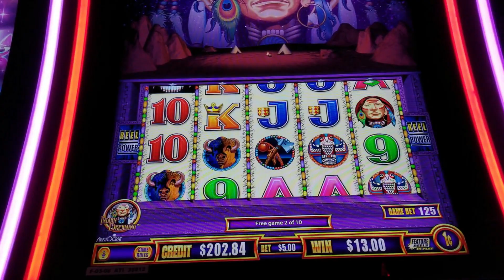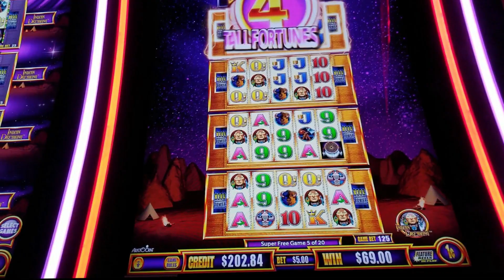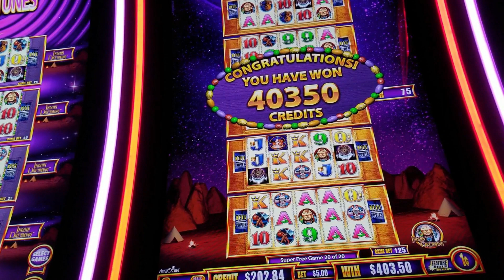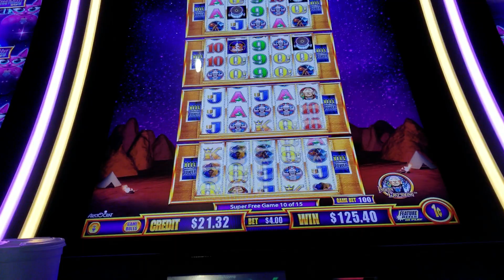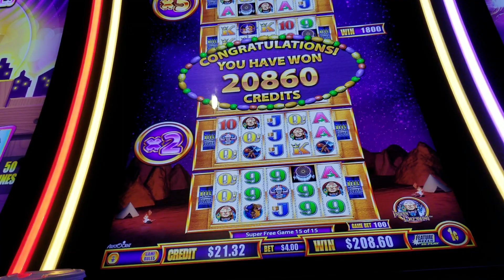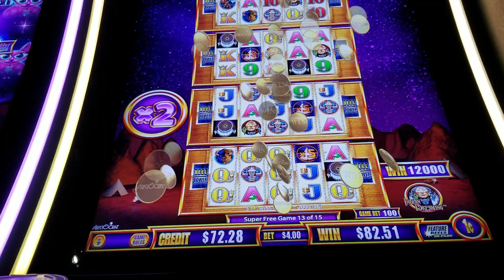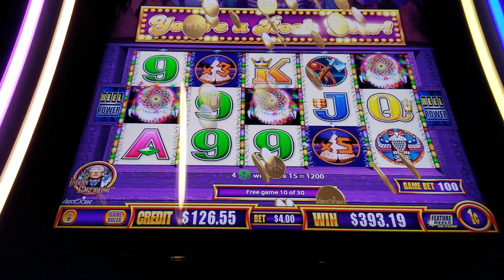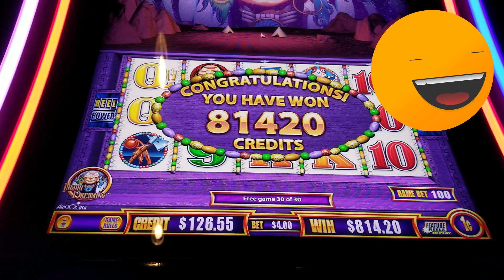Amazing Last Spin Trigger !! Got 15X Again !! Indian Dreaming Tall Fortunes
Included two game bonuses and three super game bonuses.